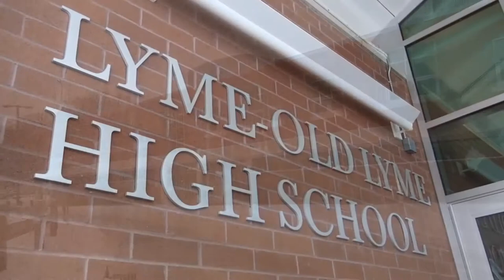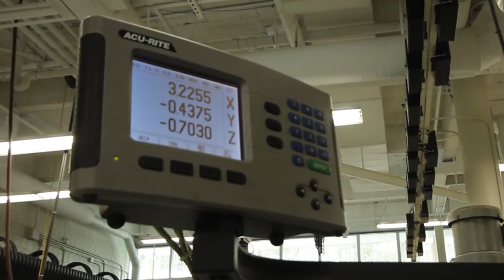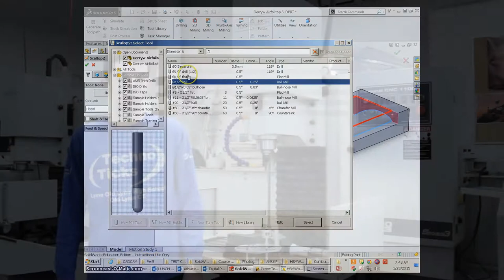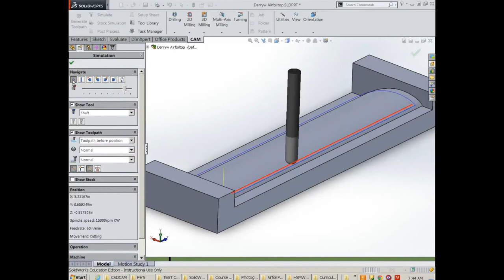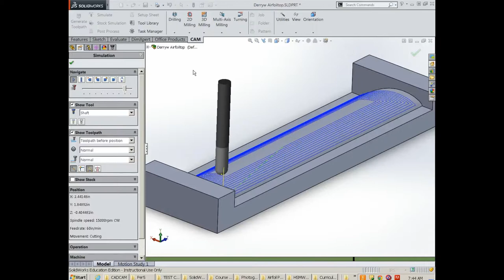EDSFund Grant LOLHS